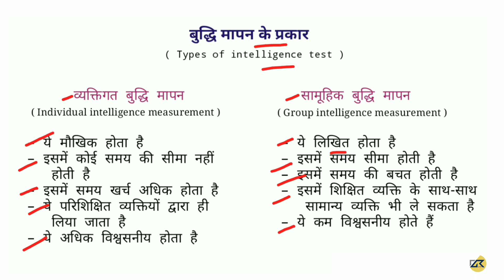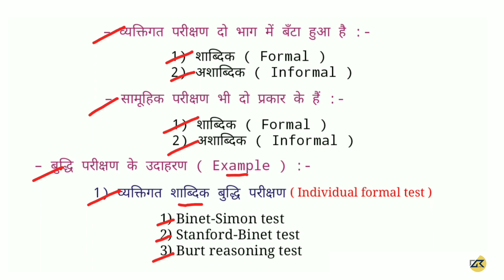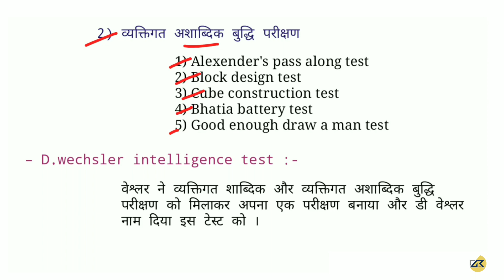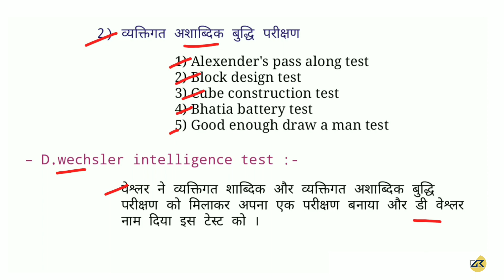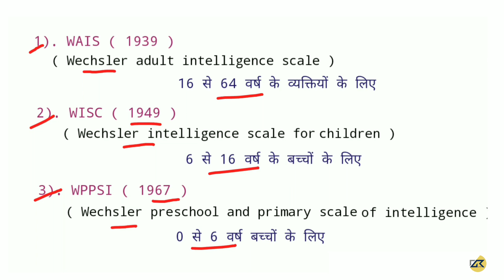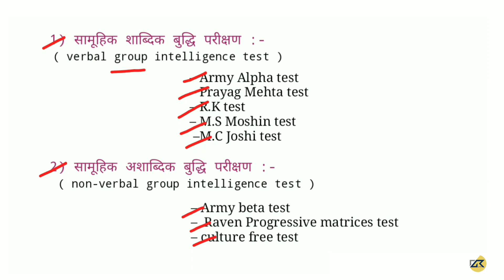शिक्षा मनोविज्ञान ( CDP ) Ch - 20 बुद्धि मापन के प्रकार ( व्यक्तिगत और सामूहिक परीक्षण मापन )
शिक्षा मनोविज्ञान ( CDP ) Ch - 19 बुद्धि मापन के प्रकार ( व्यक्तिगत और सामूहिक परीक्षण मापन )